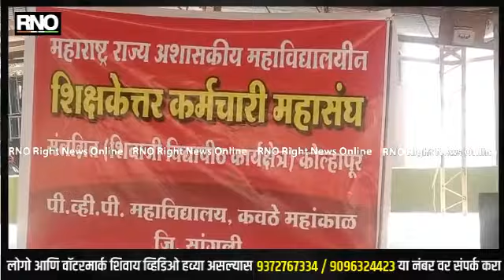SANGLI | अशासकीय महाविद्यालयीन शिक्षकेतर कर्मचारी महासंघ च्या काम बंद आंदोलनाचा आज 7वा दिवस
कवठे महांकाळ महाराष्ट्र राज्य महाविद्यालय व विद्यापीठीय सेवक संयुक्त कृती समिती .महाराष्ट्र राज्य  अशासकीय महाविद्यालयीन  शिक्षकेतर कर्मचारी महासंघ च्या वतीने विविध मागण्यांसाठी  बेमुदत काम बंद आंदोलनाचा आज सातवा दिवस असून शासन अजून ही यावर तोडगा काढू शकला नाही.उच्च व तंत्र शिक्षणमंत्री  गेले तीन वर्षे फक्त आणि फक्त आश्वासनांची खैरात करतात यामध्ये आमचे कृती समितीचे अध्यक्ष शिंदे मंत्रीमहोदय उदय सामंत यांच्या  आश्वासनाला बळी पडून आंदोलन मागे घेतले यातच ते मयत झाले आमच्या या मागण्यांना शासनाने वाटाण्याच्या अक्षताच दिलेले आहेत.शासनाने झोपेचे सोंग घेतलेले असल्याची भावना यावेळी आंदोलकांनी व्यक्त केली आहे.